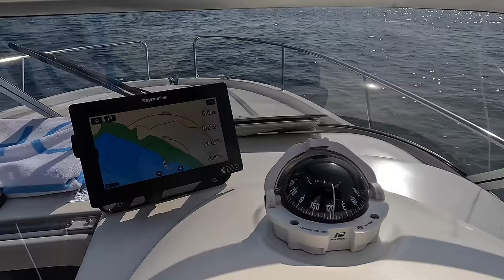MY BOAT : Utter Bliss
An utterly blissful day afloat.